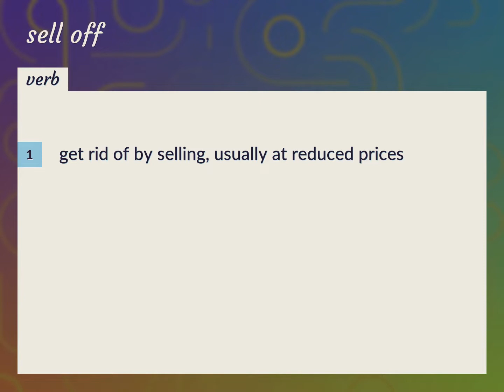Sell off | meaning of Sell off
What is SELL OFF meaning?